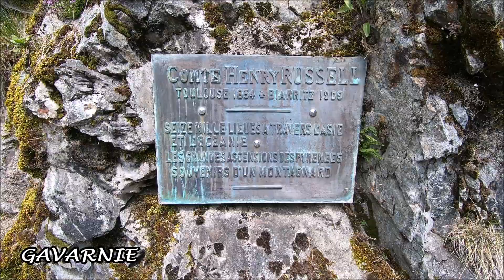/ Vignemale 3298m, sur les traces d'Henry Russell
Fenêtre météo exceptionnelle sur cette fin juin 2020. Je vous emmène au Vignemale, plus haut sommet des Pyrénées françaises. Ascension réalisée depuis le barrage d'Ossoue. Départ à 3h sous une splendide nuit étoilée.
Filmé avec GoPro Hero 7 Black